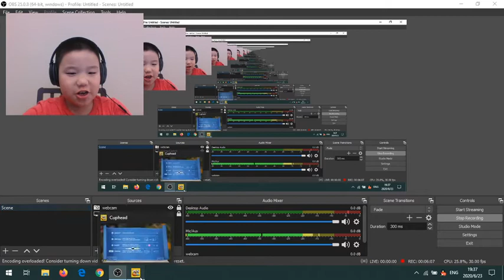Smoke Bomb,Very Useful!|Cuphead #2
Okay,so you all know dat blippi da clown tries to run over you with his bumper car.But when you dash you will most likely hit da car.But when you use the smoke bomb you wont take any damage when you try to avoid da car,so yeah use it.